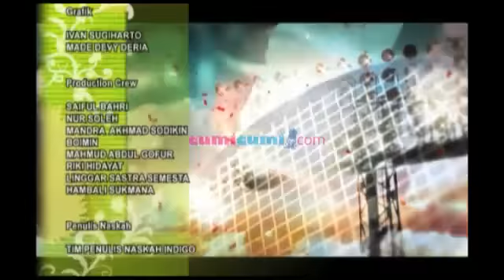Timnas U-23 Lolos Babak Semi Final Sea Games 2013 - Was Was 17 Desember 2013